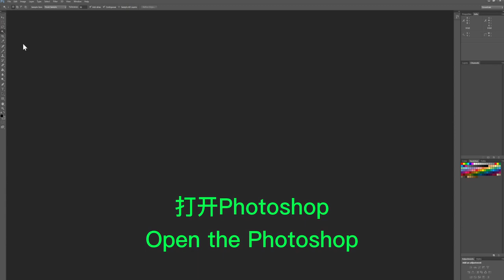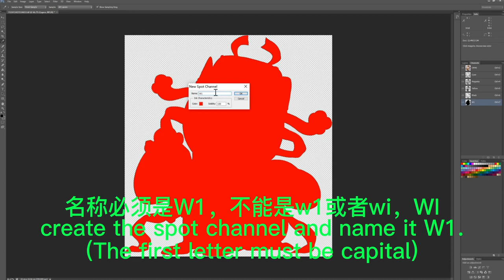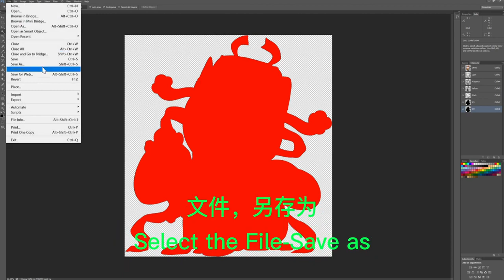PhotoShop make white spot channel for Maintop DTF printer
- Now visit us on our website in order to see the latest offers available in the Lebanese market for Audley Printers